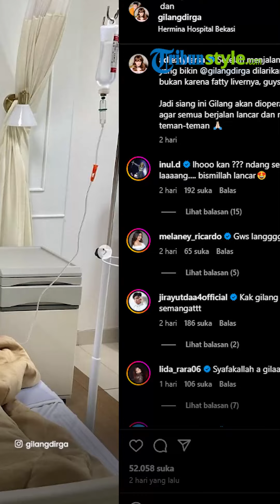Gilang Dirga Dilarikan ke IGD karena Usus Buntu, Sempat Mengeluh Sakit di Bagian Perut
TRIBUN-VIDEO.COM - Kabar kurang mengenakkan datang dari artis sekaligus presenter Gilang Dirga.

Gilang Dirga sempat dilarikan ke IGD karena mengidap penyakit usus buntu.

Bahkan Gilang Dirga harus menjalani operasi untuk kesembuhannya.

Sementara penyanyi Lady Rara, mengungkapkan bahwa akhir-akhir ini dirinya sempat syuting bareng dengan Gilang Dirga.

Disebutnya, Gilang Dirga selalu membawa obat untuk liver.

"Jadi kan kamarin sempat syuting juga bareng Gilang Dirga."

"Dia tuh selalu bawa obat untuk liver," ungkap Lady Rara, dikutip dari YouTube Indosiar, Rabu (17/1/2024).

"Nah mungkin taunya dia sakit liver atau gimana," lanjutnya.

Adapun Gilang Dirga, kata Rara, belakangan ini kerap mengeluh sakit di bagian perutnya.

"Nah dia tuh memang beberapa hari ke belakang ini ini tuh ngeluh sakit di bagian perut."

"Soalnya aku tahu ya sakit usus buntu itu gimana pasti sakit banget," terangnya.

Sebagai rekan kerja, Rara pun berharap persenter 33 tahun itu mendapatkan penanganan yang terbaik.

"Semoga dapat penanganan yang terbaik lah," ucapnya.

Diketahui sebelumnya, kabar Gilang Dirga yang sempat dibawa ke IGD disampaikan oleh istrinya, Adiezty Fersa.

Kabar tersebut Adiezty sampaikan melalui Instagram pribadinya @adieztyfersa.

Dalam postingannya, terlihat Gilang yang sedang terbaring di kamar rumah sakit.

Adiezty pun menjelaskan bahwa suaminya yang sempat dilarikan ke IGD bukan karena liver, melainkan usus buntu.

Artikel ini telah tayang di Tribunnews.com dengan judul Dilarikan ke IGD karena Usus Buntu, Gilang Dirga Sempat Mengeluh Sakit di Bagian Perut,
Penulis: Ifan RiskyAnugera
Editor: Yurika NendriNovianingsih